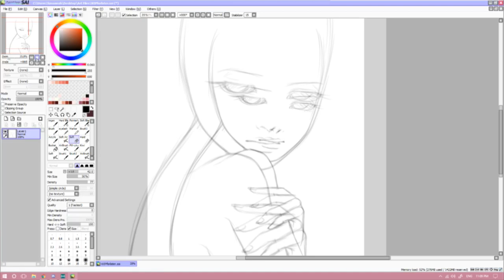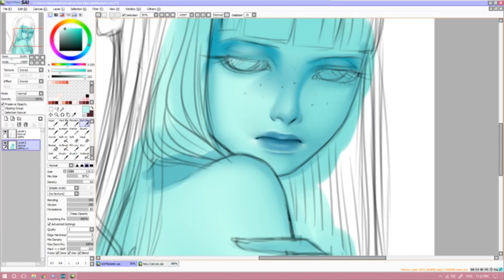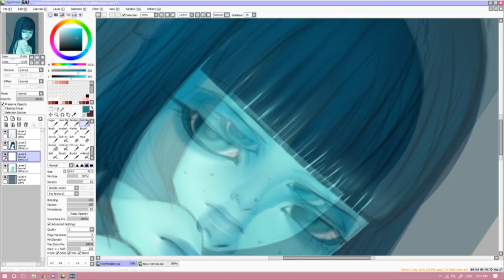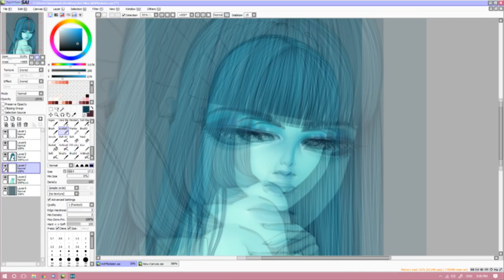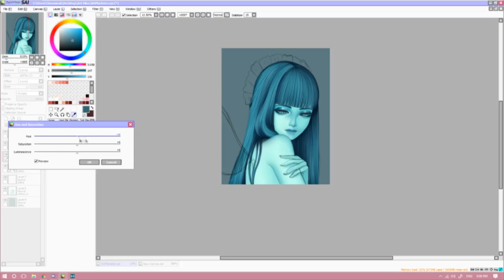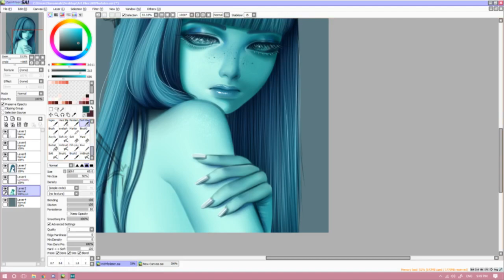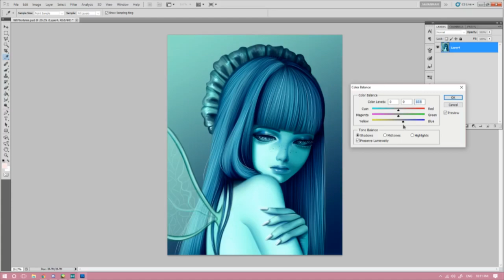What is Art Block?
This seems like a hot topic right now so I figured I'd chime in. Oh yeah, feel free to join my Discord server, Eineko & Friends where we chat about whatever, make friends, and talk about art as well as giving advice, commissioning each other, playing games, and just generally having a good time! Come introduce yourself, we are very chill!

• Eineko & Friends Discord Server!

• Tools Used

Painting: Paint Tool Sai
Tablet: Wacom Intuos Pro Medium
Colour Correction and Effects: Photoshop CS5
Video Capture Software: XSplit (Premium)
Video Editing Software: Adobe Premiere Pro

• Music